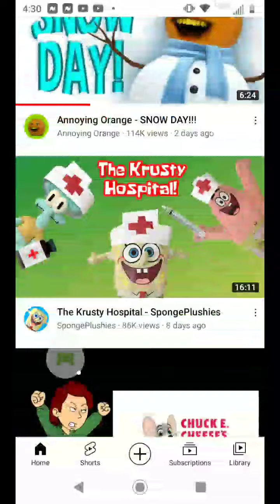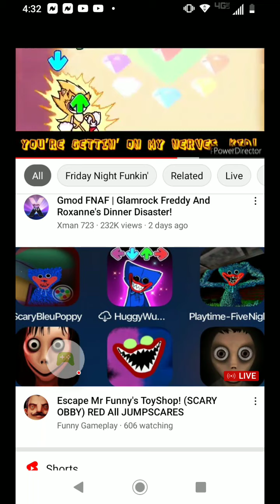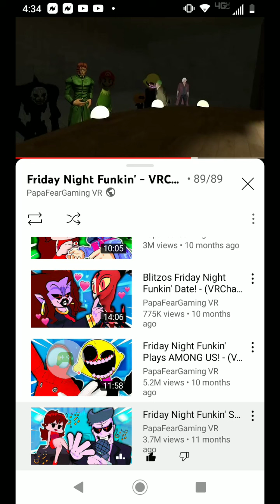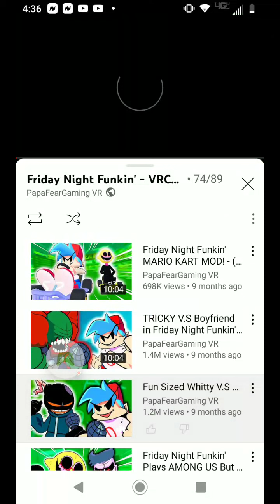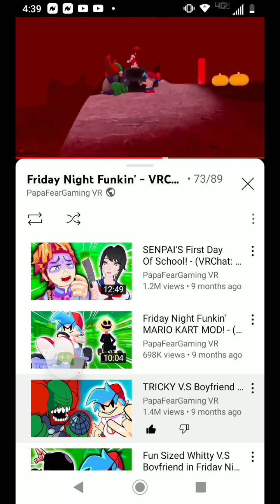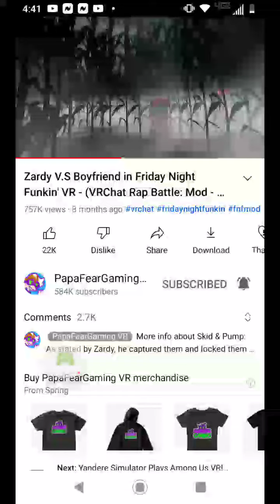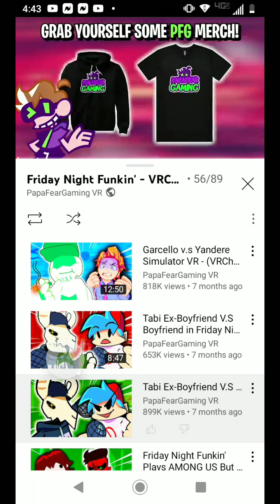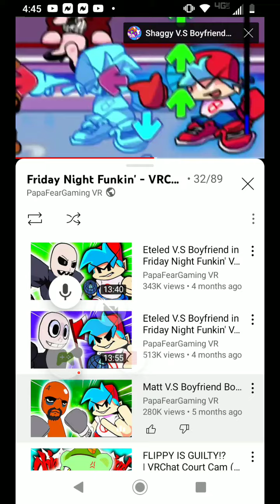Roblox - 2022-01-16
Roblox